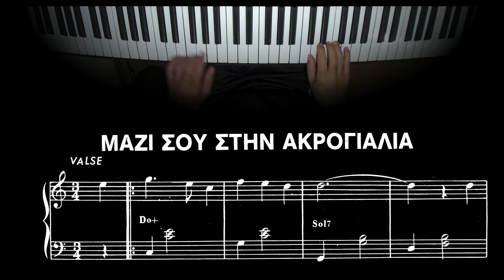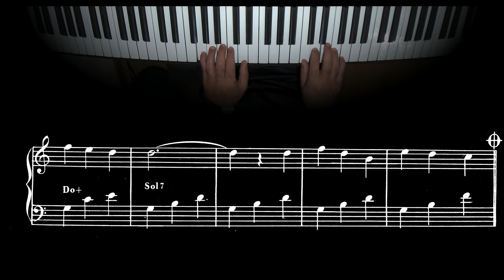Μαζί σου στην ακρογιαλιά Γ.Σπανός Χρ.Λέκκας πιάνο